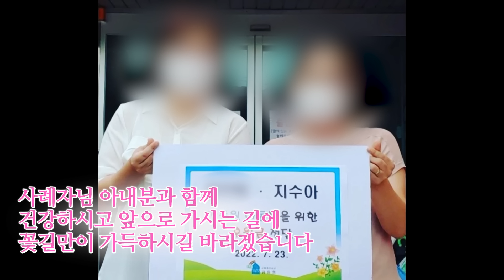문열어요! 3개월 전 사례자가 아내와 다시 찾아온 이유!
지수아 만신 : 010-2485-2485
신당 위치 : 경기도 수원시

대한민국 최고의 무당 프로그램
만신포차, 시대의 대만신들, 위험한 초대,
신엑소시스트, 신퇴마록 제작진이
직접 선정한 용한 무당들의 이야기! 신의 말 공수!